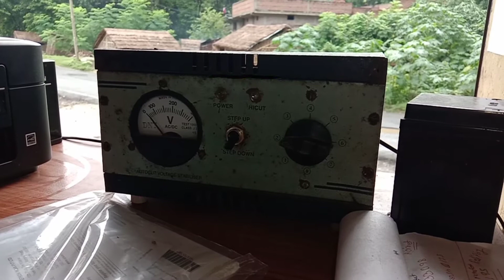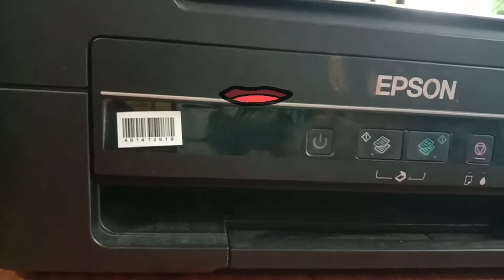भईया जी गर्लफ्रैंड है क्या?||सनी भाई और प्रिंटर पंखा चार्जर का बकचोदी||सनी भाई का कॉमेडी विडियो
देखिए घर मैं लगे इलेक्ट्रॉनिक चीज से कैसे झगड़ा होता है अगर ये लोग को भी बोलने कि इज्जत मिल जाए तो किस हद तक हंगामा मचा देंगे इस वीडियो मैं आपको देखते है
Aap Hamen is Jagah per follow kar sakte hain